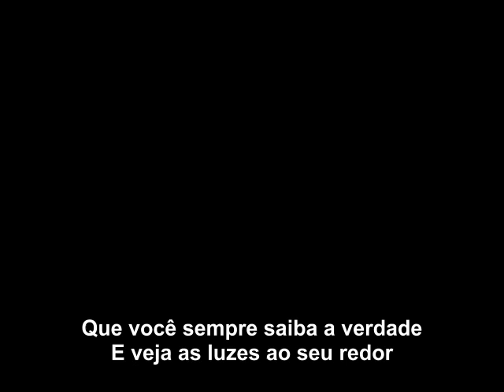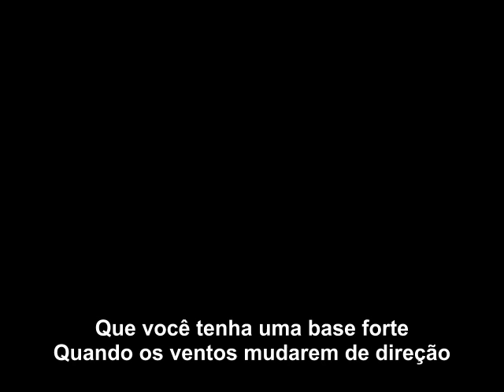Forever Young - Audra Mae & The Forest Rangers - Legendado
Linda canção!